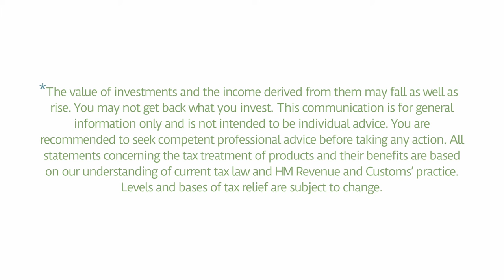How to save money on your home gas and electricity bills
Tony Byrne's View brings you an exclusive insight into the financial world from the perspective of a successful finance expert and Managing Director, covering topics that can bring you clarity on real world finance and how they can affect and benefit you.

In this podcast Tony addresses the cost of living crisis and how you can save money on your utility bills.

Tony is the Managing Director of Wealth and Tax Management, a successful firm of independent financial planners that believes financial planning is about more than just managing your money. It’s about changing your life for the better and enabling you to live your dreams.